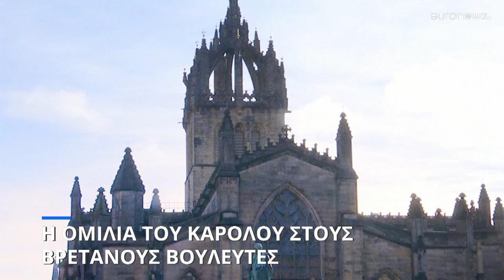Η πρώτη ομιλία του Βασιλιά Καρόλου στους Βρετανούς βουλευτές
Στο Εδιμβούργο η σορός της Βασίλισσας Ελισάβετ